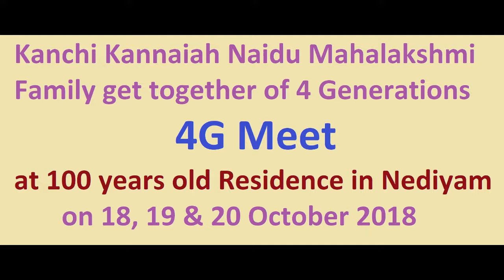Nediyam, 4G-Family get together-2018-Part-V